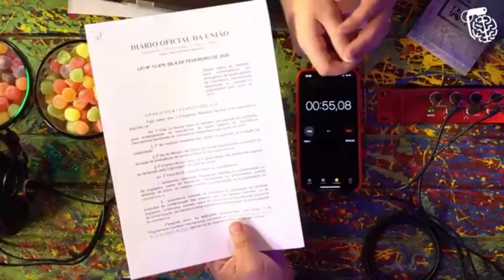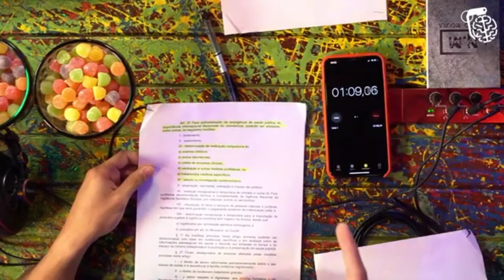DEBATE SOBRE A VACINA CONTRA COVID-19 NANDO MOURA NIKOLAS FERREIRA.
debate entre nando MOURA e NIKOLAS FERREIRA sobre a vacinação contra covid-19

ENTREVISTA COMPLETA